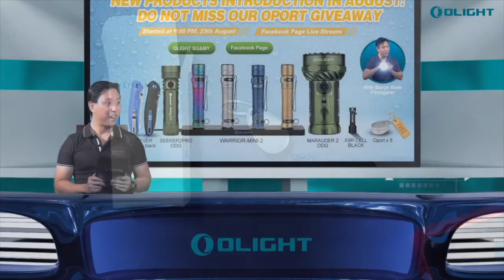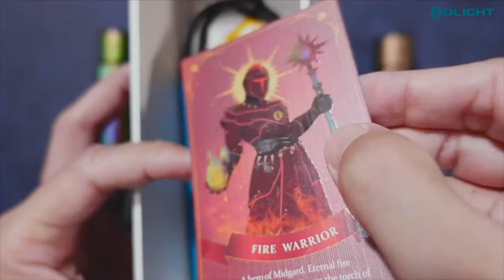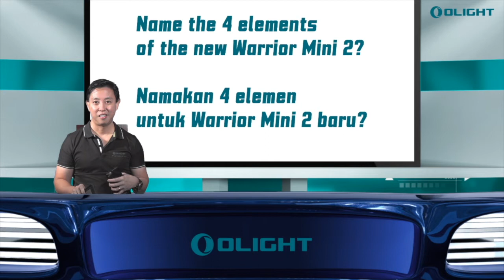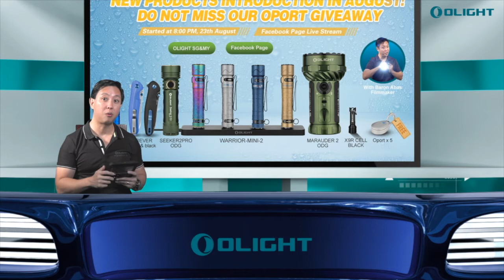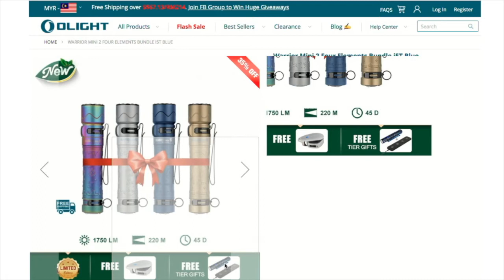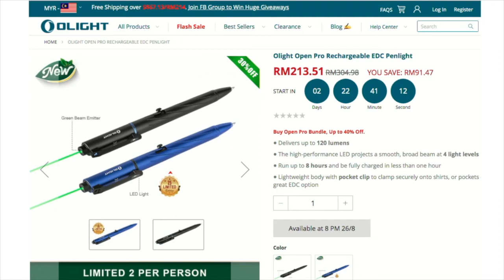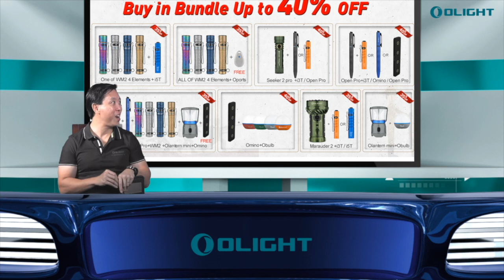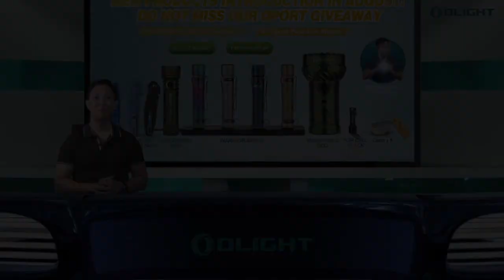Olight August Flash Sale Preview / Warrior 2 Mini Elements / Open Pro / Omino / Oport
The live stream you've been waiting for... to discover one of the most exciting product REVEALS! Featuring FREE Oports, an all new gift tier and... meet the ELEMENTS! 🔥💦💨🌏
Watch Baron unbox the Warrior Mini 2 Elements, Open Pro (with laser pointer), Omino charger, Oport charger and more. Let us help you navigate the upcoming FLASH SALE and check out the best buys!

Join us to get notified of exciting promos and live streams